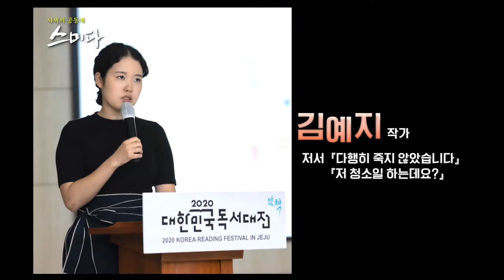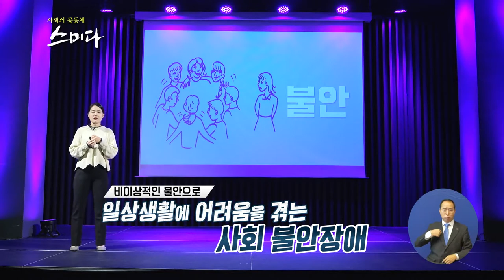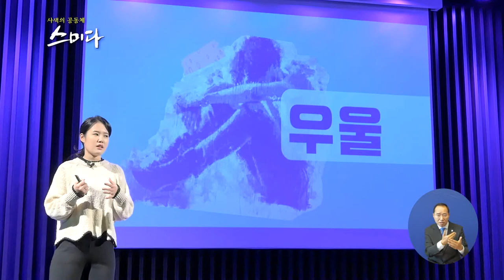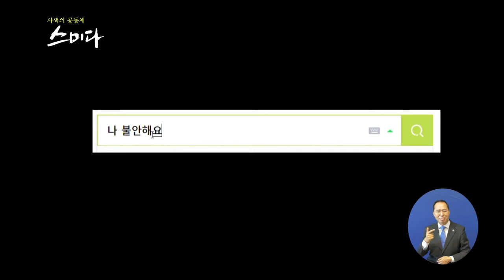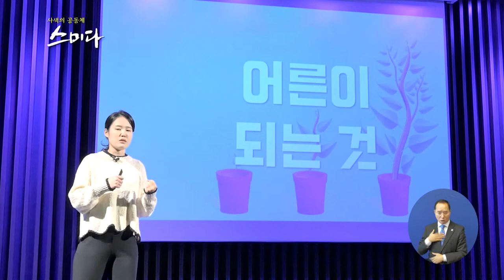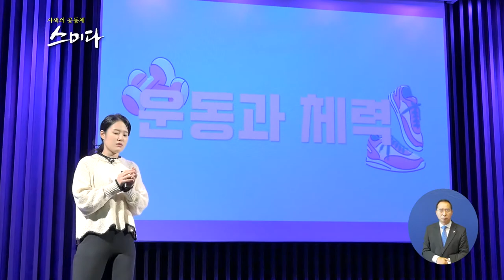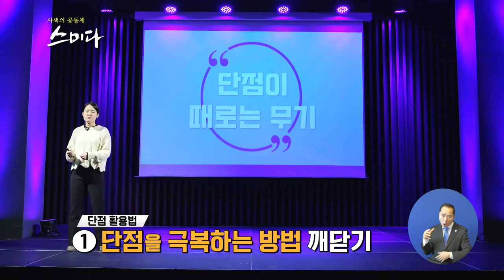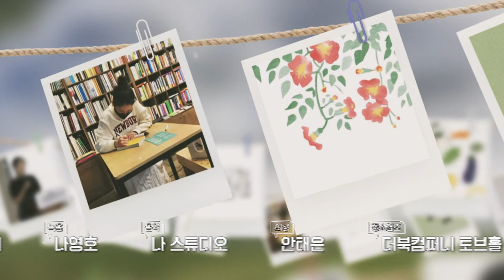사색의 공동체 스미다_ 불안장애, 다른 사람의 시선 어떻게 이겨낼까?